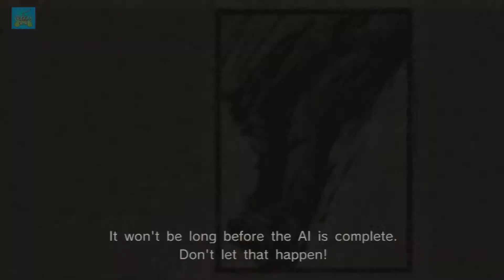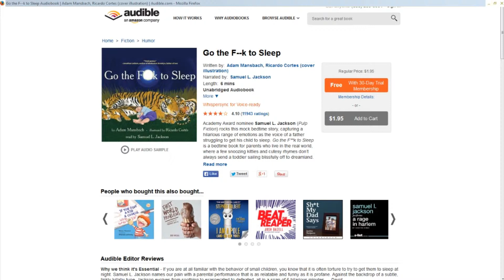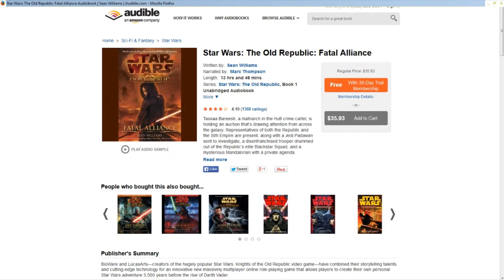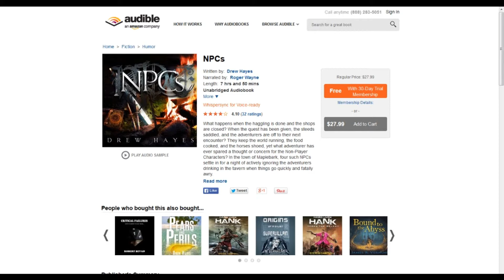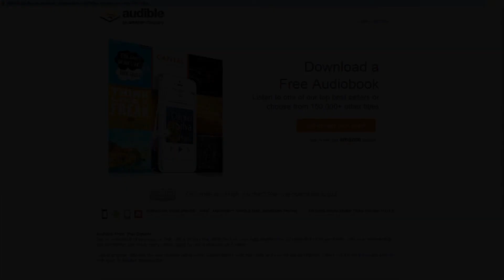LGG: Let's Play Metal Gear Solid Peacwalker Co-op: Part 9: The Return of The Rose Brigade?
The Rose Brigade is back for more Metal Gear Solid Peacewalker! We're a bit rusty...really rusty, but don't worry, our teamwork is as good as ever.